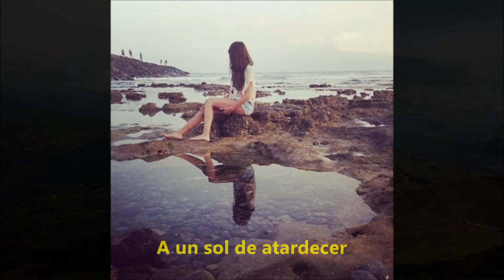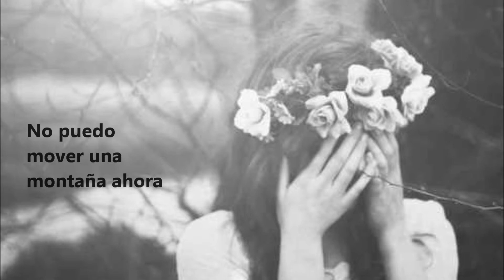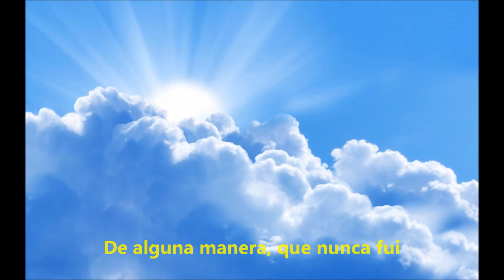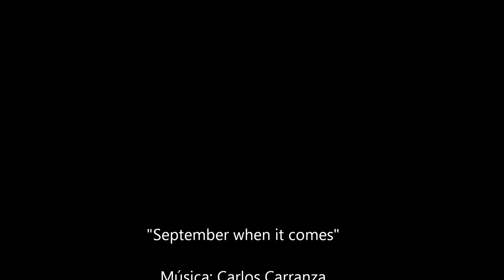"September When it comes" | Carlos carranza & Tanna Ramponi | Subtítulos en español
Canción original: Rosanne Cash
versión de Carlos Carranza en música y Tanna Ramponi en Voz